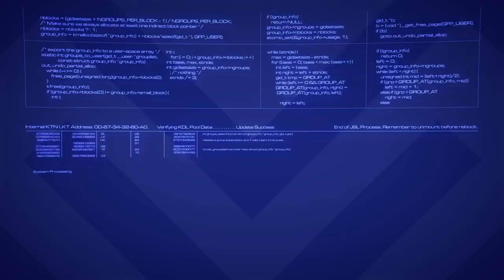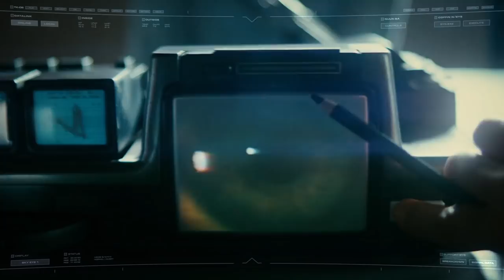Tyrell Corporation | Blade Runner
At the beginning of the colonization era the Tyrell Corporation grew to become of the world's few megacorporations thanks to its advanced bio-engineered Replicants.

Background music "Dark Horizons" by Richard Canavan. Used under licence from PremiumBeat.com